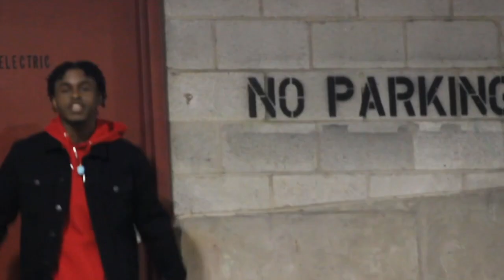BMR - Deep Thoughts (Official Video)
Official video for "Deep Thoughts" by BMR

Shot By: @Rpgpronto

Deep Thoughts Lyrics:

hook))
Ima Get It yea its all really mental
bullets fly yea its fucking up my mental
on this grind yea they really get judgmental
spitting rhymes yea this ain't accidental
23 yea thats really my potential
when they hate yea you gonna be successful
wit the fame yea they really get resentful
fuck the hate keep my foot on the pedal
get the bag wit my niggas yea assemble
fighting demons yea I really can not settle
gang blues yea you hear the instrumental
ballin hard yea I got the fundamental
scoring hard yea I really cant play gentle
yea the benz he ain't bought it's uh rental
since uh kid yea I knew I was special
intro star yea I really got momentum

verse1))
yea I really got sum deep thoughts
niggas throwing cheap shots
tried hearing gun shots
i just hit the jackpots
every girl snapshots
big wraith astronauts
finer things jackpots
new money big spots
no stress no knots

I cant fuck wit no thots
hood niggas red dots
transform autobots
new life hot shots
Hennessy big shots
bmr big yachts

hook))
23 yea thats really my potential

verse2))
niggas think they hot shots
pull up wit sum sling shots
aiming wit uh red dot
hit em at his head top
knock em down main plot
true shit deep thoughts
no scene no knots
no blood no spots

fuck hoes get guap
fuck niggas just crop
brand new drop top
BMR won’t stop
hottest on the blacktop
23 I can't stop
this drake is dropping nonstop

hook))
23 yea thats really my potential